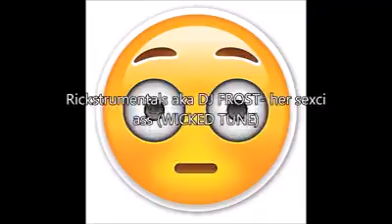Rickstrumentals aka DJ FROST- her sexci ass (WICKED TUNE) 2017